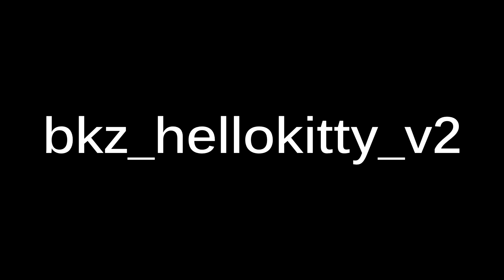[CS:GO KZT] bkz_hellokitty_v2 in 00:29.07 by GameChaos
Counter-Strike: Global Offensive KZ - Watch in 1080p 60fps!
Visit us at KZ-Climb.com, your #1 place for the latest KZ news and videos!